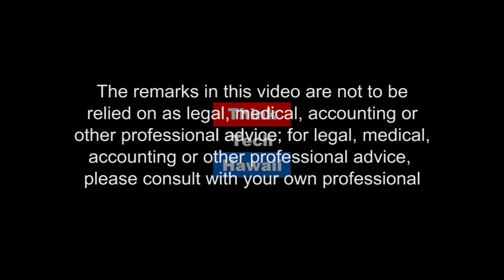Little Tomatoes, Big Ambitions - Little Tomato Farms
Robert and Tasha Wilson are graduates from the second cohort of the GoFarm Hawaii Program. They founded Little Tomato Farms and lease land from Kamehameha Schools within the Punalu'u Ahupua'a Farms. Robert and Tasha serve on the Board of the Friends with Farms Cooperative. Today we will hear from Robert and Tasha how their two young boys inspired them to create their farm, what their challenges have been, what resources they rely on, and some ideas about the feasibility and sustainability of small farms in Hawaii.